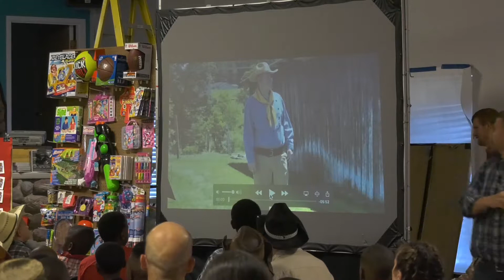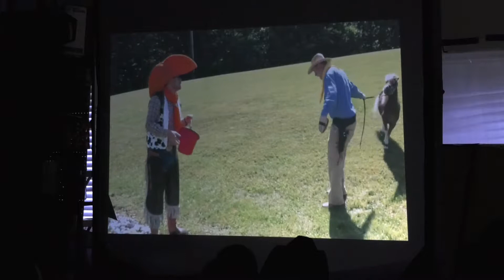VBS 6 18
Vacation Bible School with the Walker family @ Do Right Ranch